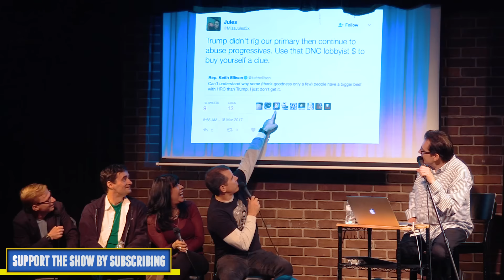Democrats Inexplicably Keep Reminding Country About Hillary Clinton?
Keith Ellison does not understand the hate on twitter against Hillary Clinton over Donald Trump.

Produced/Edited by Arno Bolbolian